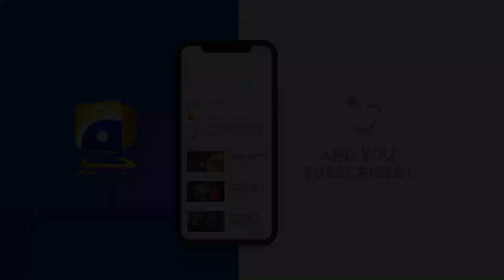Aap Tou Khai Parathe - Bari Aye !!